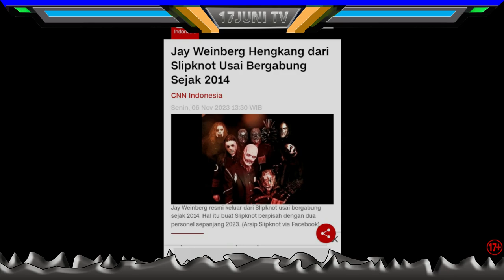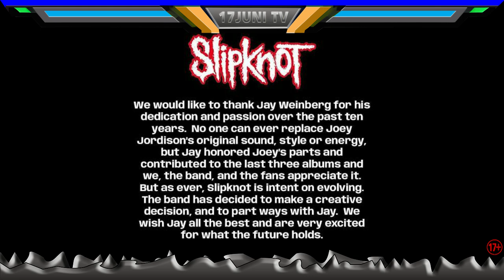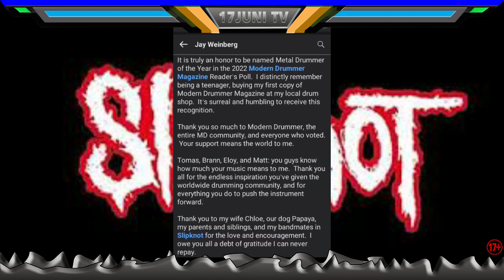KUPAS TUNTAS KELUAR NYA JAY WEINBERG DARI SLIPKNOT‼️ADA APA SEBENAR NYA?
Film Dokumen
Alur Cerita Film
Riview Film
Film Terbaru
Film Dokumen
Film Pendek
Cerita Film
Biodata

SINOPSIS
Jakarta, CNN Indonesia --

Jay Weinberg resmi keluar dari Slipknot usai bergabung sejak 2014. Drummer itu hengkang usai menjadi personel Slipknot menggantikan posisi yang ditinggalkan Joey Jordison pada 2013.

Jay Weinberg bergabung dengan Slipknot mulai 2014 silam. Ia menggantikan Joey Jordison, personel awal yang membentuk Slipknot bersama Shawn Crahan dan Paul Gray pada 1995.

Sejak saat itu, Weinberg ikut terlibat dalam sejumlah proyek musik Slipknot. Sebut saja 5: The Gray Chapter (2014), We Are Not Your Kind (2019), dan The End, So Far (2022).

Jay Weinberg juga bergabung dengan Slipknot dalam dua tur konser dunia, yakni Prepare for Hell Tour pada 2014 hingga 2016 dan We Are Not Your Kind World Tour pada 2019 hingga 2021.